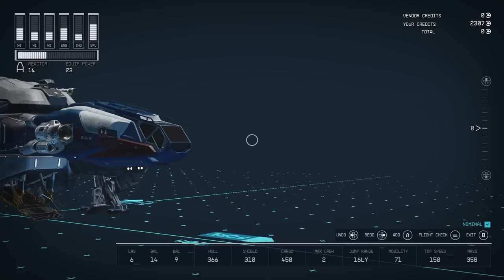Perhaps Sarah was the wrong companion to choose... | Starfield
Paul Blart takes space drugs and kills innocents as Sarah watches in horror but hilariously can't leave the party.